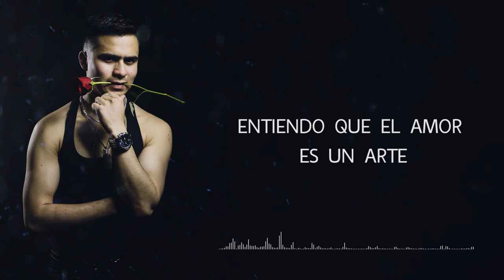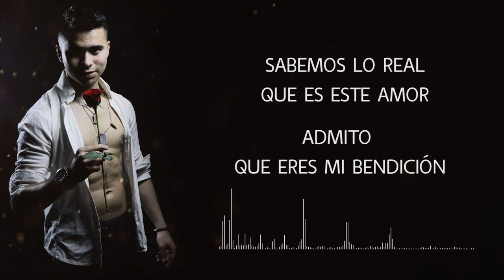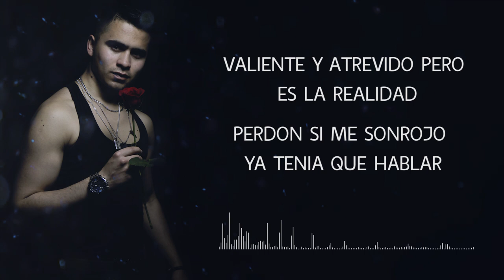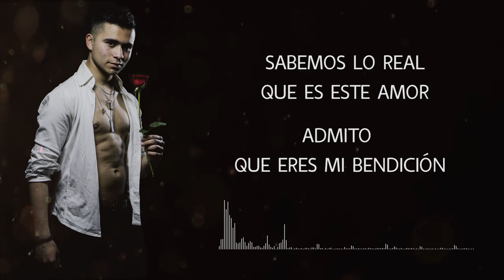Amarte - Yeimer Laureán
''AMARTE'' Es así como se titula el primer sencillo de Yeimer Laurean, una canción de genero balada-pop-rock, donde el artista se inspira en resaltar lo bello del verdadero amor, a pesar de las dificultades, de las diferentes etapas que se pueden presentar a lo largo de una relación y aun así tener una historia, un principio donde todo comienza y que se vuelve con el tiempo un amor duradero que se cuida y se mantiene firme a pesar de la tempestad.